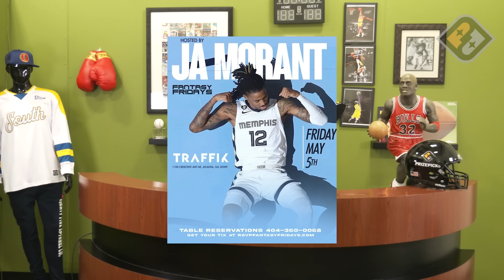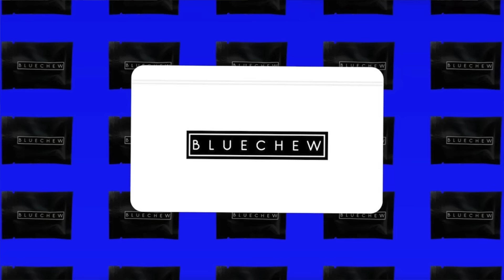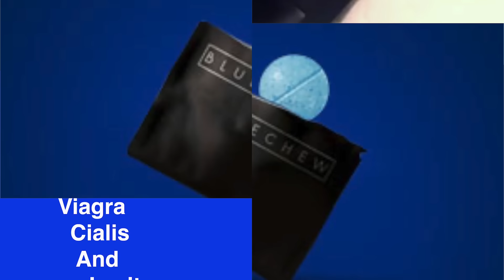BROKEN PLAY | NAVV GREENE | Ep. 4 | MAY 11th, 2023 | Ft BARON BROWNING AND PAT SURTAIN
On this episode of Broken play Nav Greene talks about the good feedback he has been getting from the last 3 episodes he put out. Nav also discussed the Suns Vs Nuggets with comedian Tyler chronicles and how Deven Booker is putting up Micheal Jordan type Numbers. Nav also interview a few NFL DENVER BROCO players

Thank you PrizePicks for sponsoring this video. and use code BROKENPLAY to get an instant deposit match up to $100.